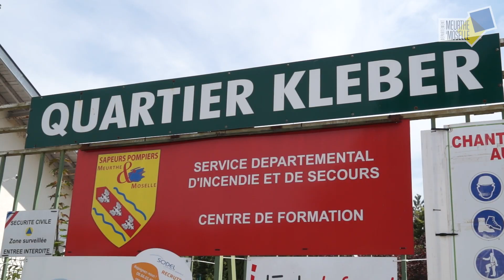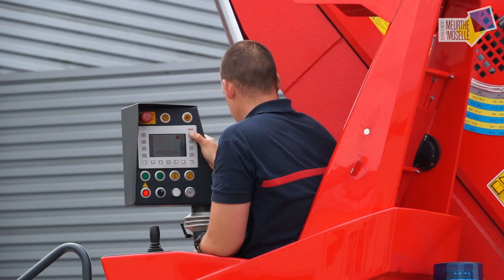[PRESENTATION SDIS54] 2 minutes pour présenter le Sdis 54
Financement, fonctionnement, missions… 2 minutes pour comprendre le service départemental d’incendie et de secours de Meurthe-et-Moselle (SDIS 54) avec Gauthier Brunner, président du conseil d’administration, le colonel Jérôme Petitpoisson, directeur du SDIS 54, chef du corps départemental de sapeurs-pompiers, et des sapeurs-pompiers de Meurthe-et-Moselle